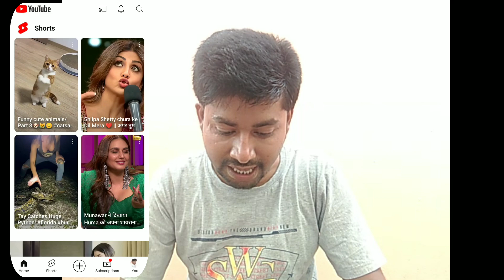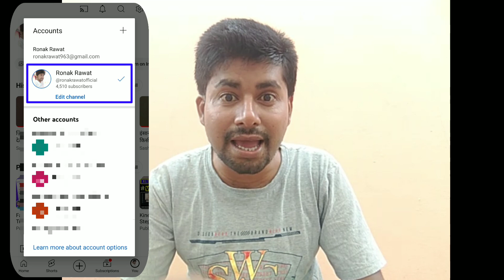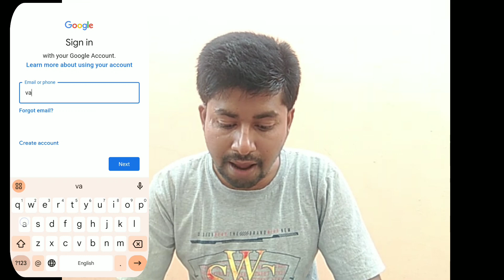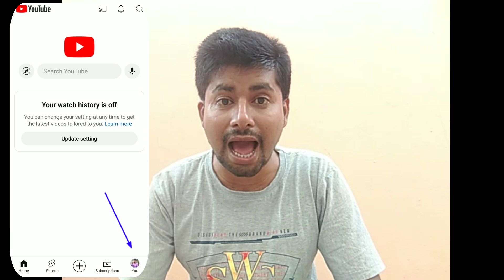How To Add Another Account in YouTube | Google Chrome & Gmail App में भी खुलेगा !!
About this video:

Dosto, iss video mein apko bataya jayega ki how to add another account in youtube or how to add another account in google or how to add another account in gmail or how to add another account in google chrome.

Chapters And Key Moments Of This Video:

00:00 Intro
00:02 About the video
00:21 Add another account youtube, google & gmail
03:20 Ending